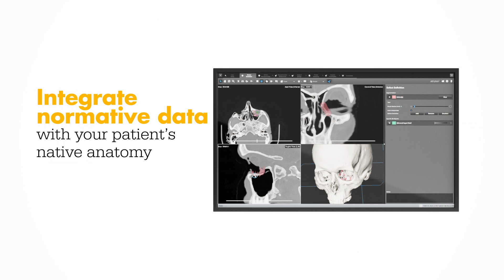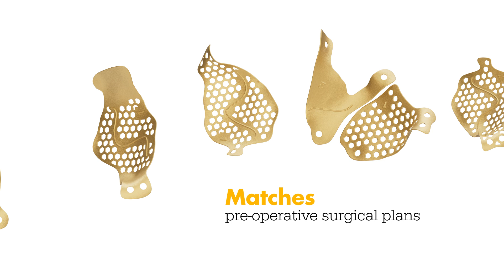Facial iD® Orbital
Stryker CMF Facial iD Orbital - patient specific 3d printed titanium orbital implant

Features include multi-thicknesses, mesh, solid, and hybrid options, navigational lines and markers, compatible with 1.2 and 1.7 AXS screws, and utilizes statistical shape model (SSM) as a software feature that utilizes a normative model that seamlessly integrates with the patient's native anatomy to create a reconstructed surface even when the contralateral side is damaged.

CMF-FID-VID-854082_REV-0_en_us